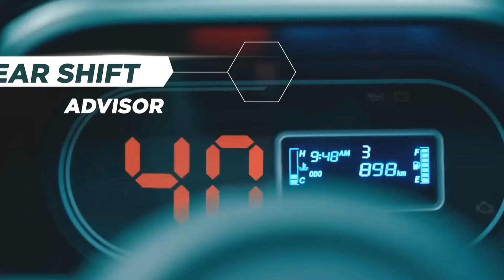Tata Intra V30 Pickup 2024 On Road Price। Tata Intra V30 Pickup Price। Down payment।loan Emi Finance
Tata Intra V30 Pickup 2024 On Road Price। Tata Intra V30 Pickup Price। Down payment।loan Emi Finance । Ex Showroom price full Hindi Review it's